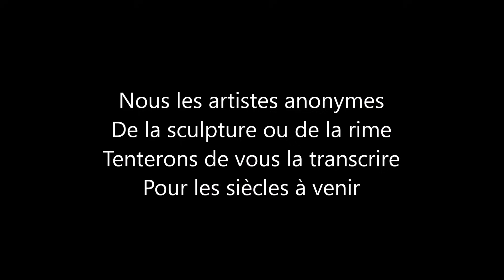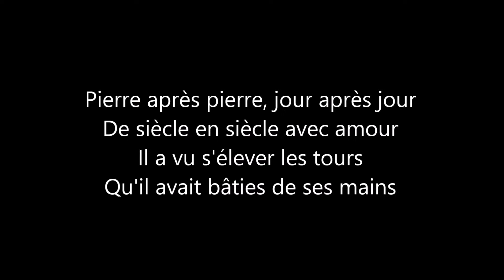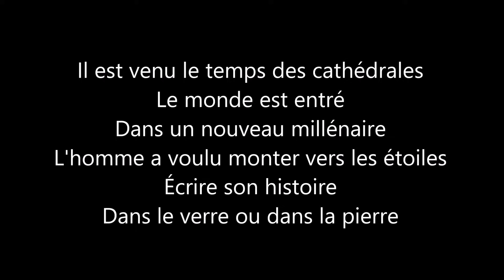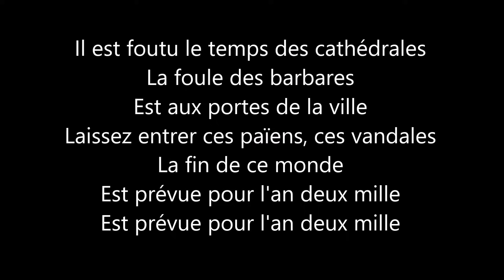Le temps des cathédrales - Bruno Pelletier - Notre-Dame de Paris - Paroles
Le temps des cathédrales - Bruno Pelletier - Notre-Dame de Paris - Lyrics